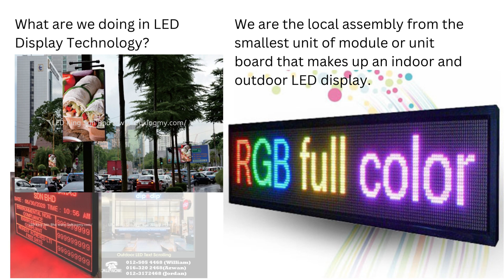LEDKing - LED Display Technology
ABOUT US
LED King, a brand established by Banner King, a prominent advertising company in Klang Valley. Our main product is LED display. We provide various types of LED display products to cater different customer needs. Our product ranges from outdoor to indoor, single color to full color, renting services for both indoor & outdoor events, lighting and sound system setup.

Our products are proudly custom made and assembled locally, which allows us to provide very competitive market prices. Our strength, expertise and end-to-end support for all LED products and services make us a reliable major player in the local LED industry.

In 2016, a China’s listed LED company has entered a partnership with LED King. This partnership gives full support to all LED products & services, creating a great opportunity for our local LED industry to grow. With their support, anything is possible, from setting up display, decorating, to operating the system. With their guidance, we can solve many LED display related matters that couldn’t be solved before.

Our main goals are to boost the LED market, improves the LED display technology, and be the first to usher people into adapting the lifestyle with LED display systems.

We are also actively looking for DEALER for our products.

Our Vision
To become a leading one-stop solution provider for LED display. Our aim to expand our footprint nationwide, to have our LED King icon everywhere. Our hope is that, one day the LED screen to be a mainstream medium and adorable. A must have item for any advertisement and business organization.

LED King – A Prominent Advertising Company In Klang Valley Providing LED Display

LED Screen Selangor, LED Panel Rental Kuala Lumpur (KL), LED Signboard Supplier Malaysia ~ LEDKING SDN BHD